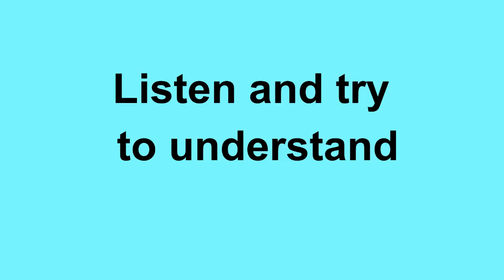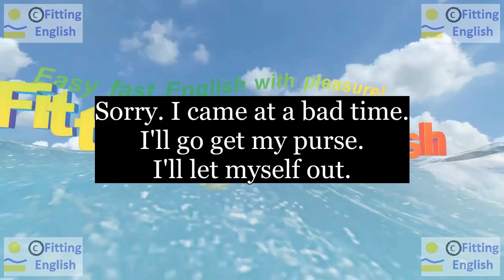Lesson051 Study English through film FOOLS RUSH IN on 1chnl Fitting English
SUBTITLES and NEW WORDS of FOOLS RUSH IN:
Sorry. I came at a bad time.
I'll go get my purse.
I'll let myself out.
purse let out
HOW TO TRANSLATE this SUBTITLES with NEW WORDS:
LINKS of momentary text translation:
ES reference